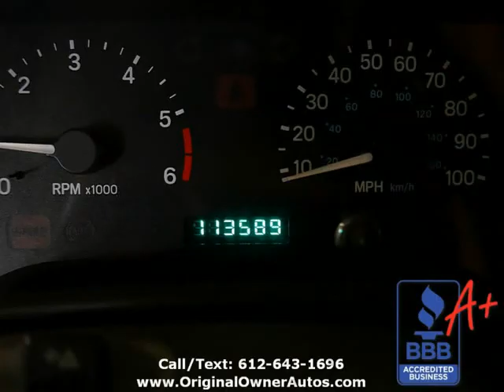1998 Jeep Wrangler 2dr Sahara Edition 4x4, 1-OWNER!, Only 113K, New T Belt (Eden Prairie, Minnesota)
9811 Hamilton Rd
Eden Prairie